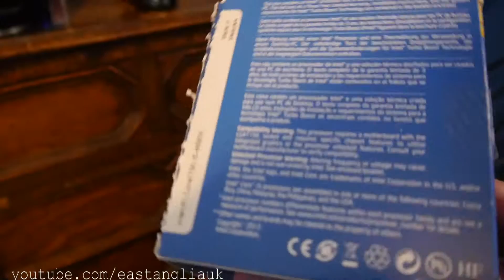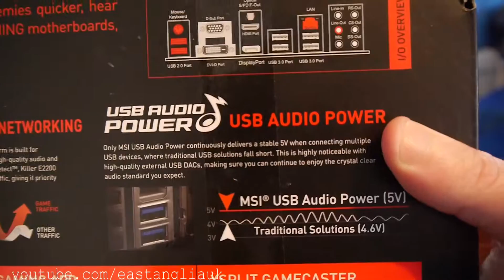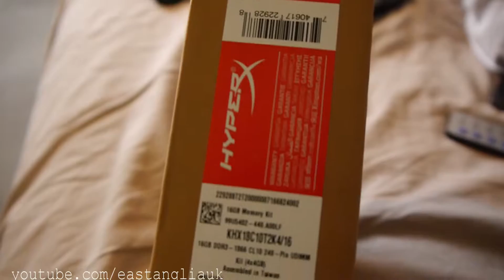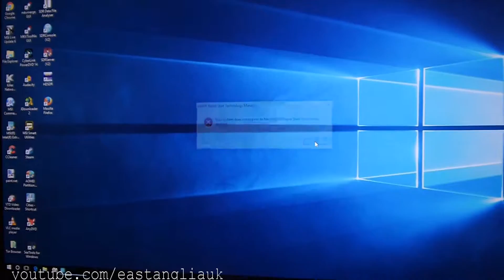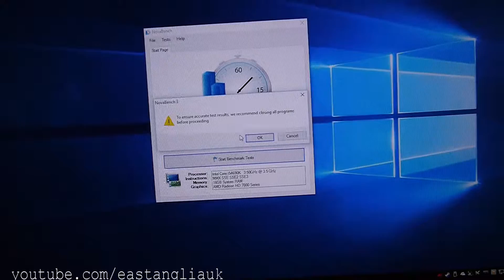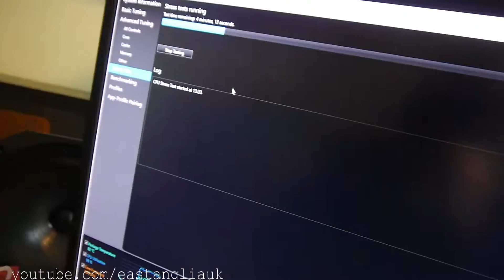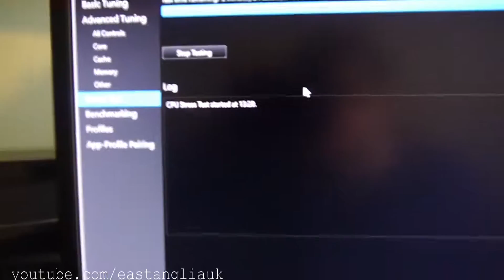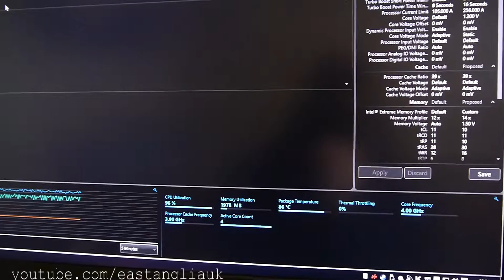Blog uploading my old cassette tapes to mixcloud & My computer PC updated video for 2016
Feb 2016

Uploading my old cassette tapes to mixcloud which seems a good site for radio shows see my profile here

And

My computer PC updated video for 2016 now have Intel Core i5 4690K Processor , MSI Z97 GAMING 3 Motherboard , 16gb hyper x predator series 1866mhz ddr3 cl10 xmp & testing this.
Next I might need to get a better cooler for my i5 4690K does anyone know a quite one which would fit in my case?